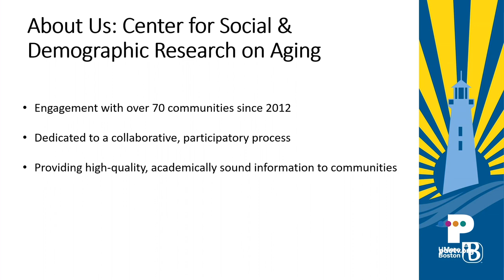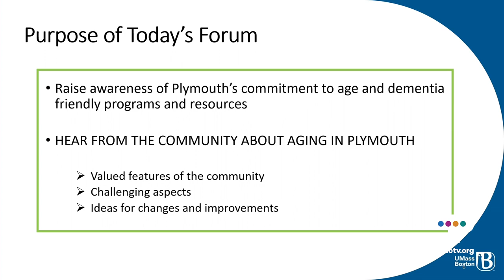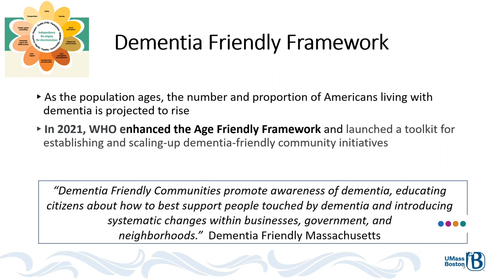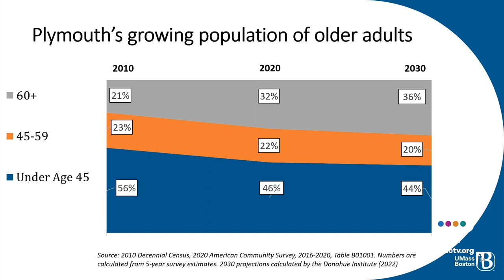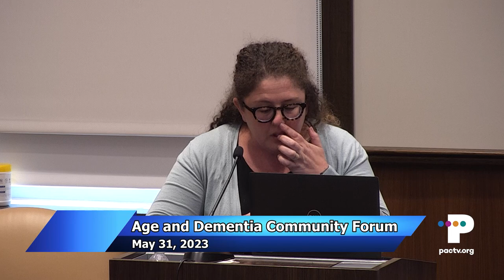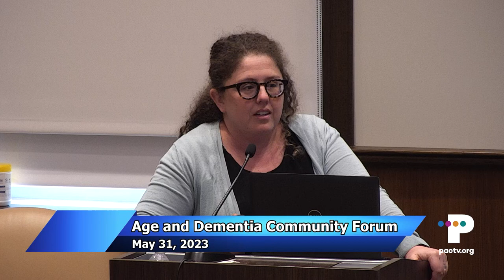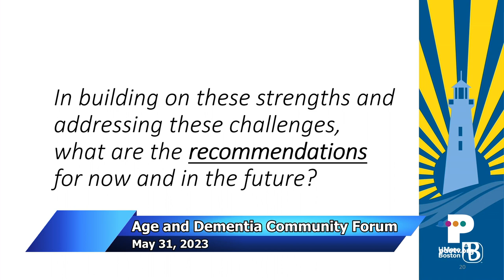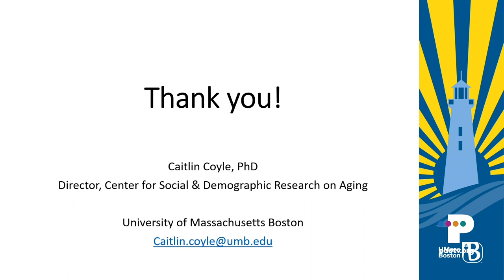Plymouth Senior Task Force: Age & Dementia Community Forum: May 31, 2023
The Plymouth Senior Task Force hosts a community forum on aging in Plymouth.  The forum is facilitated by the Gerontology Institute at UMass Boston.